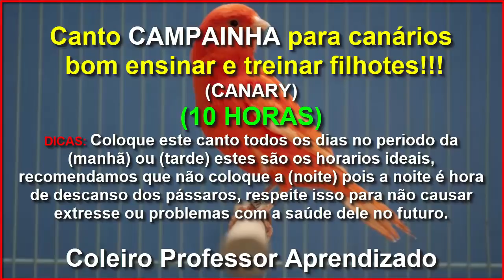CAMPAINHA CANTO LONGO DE CANÁRIO 10 HORAS PARA TREINAR E ENSINAR FILHOTES - KINGDOM CANARY 10 HOURS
KINGDOM CANARY 10 HOURS FOR FILTERS TRAINING AND TEACHING!!!

Valeu passarinheiros !!!👏👍😃🐦